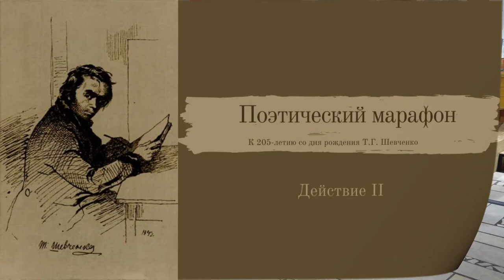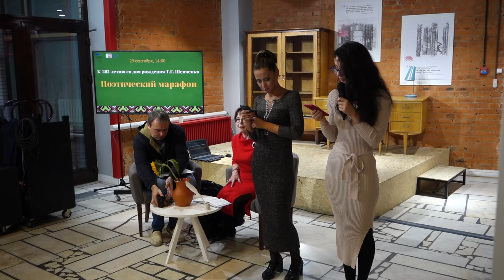Поэтический марафон. Действие II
В гостях Центра славянских культур студия сравнительного перевода «Шкереберть» при журнале «Дружба народов».
Руководитель — Галина Климова.
Стихи на украинском и русском языках читают московские поэты Герман Власов, Яна-Мария Курмангалина, Ольга Сульчинская, Евгения Баранова, Дмитрий Артис, Анна Маркина.